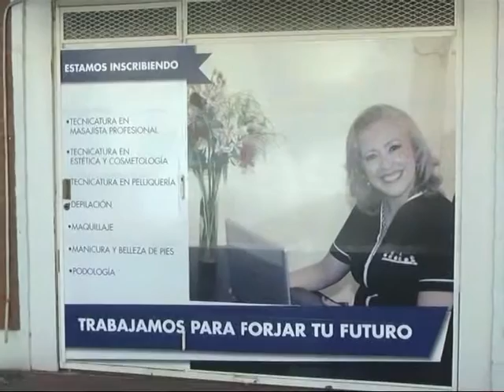CE CE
Entrega de Certificados a los alumnos de los cursos del 2016 . . .